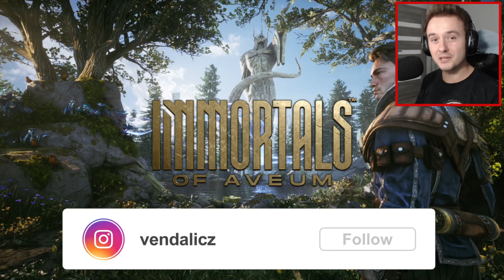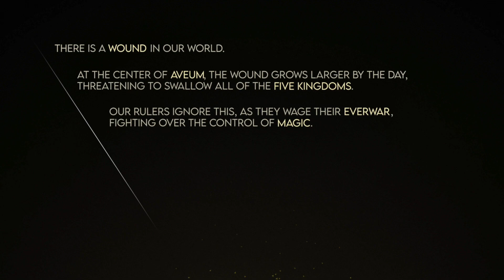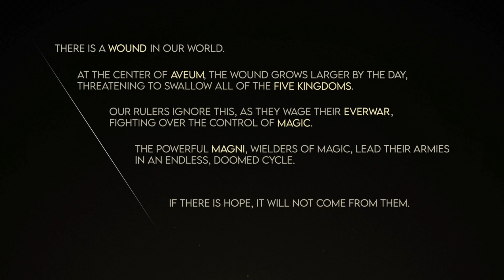UMÍM KOUZLIT JAKO NIKDO PŘEDEMNOU!😮 Immortals of Aveum